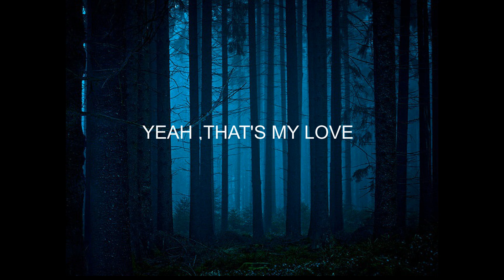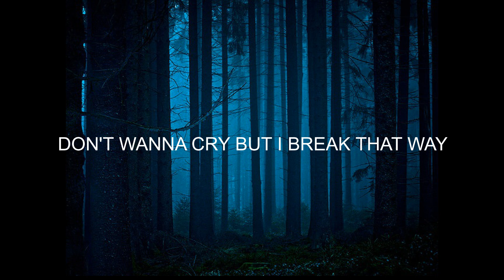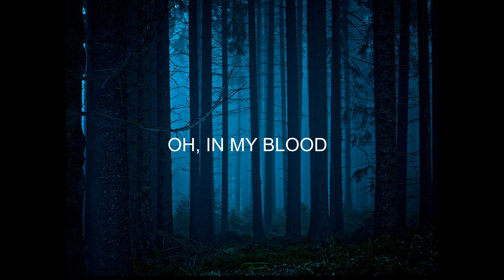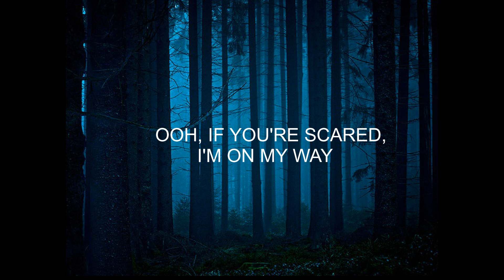SYML- Where's My Love (Lyrics Video)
Original Video